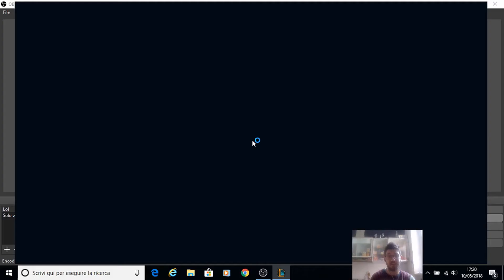Garen top buffed!! - Climb to plat ep. 10 - League of Legends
A guide with runes and build for the new buffed Garen in the Toplane! If you want to see how to play Garen Top, this video is for you. I think. Is this the ultimate Garen top guide, you ask me? No, it's just a guide in a very funny gameplay :) Hope you guys enjoy it!